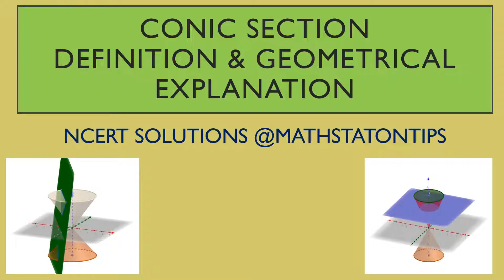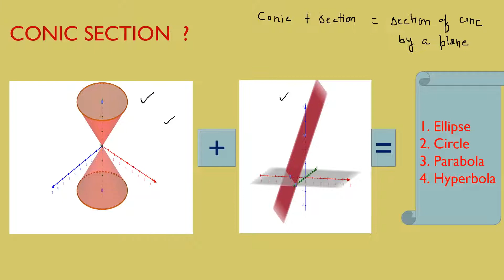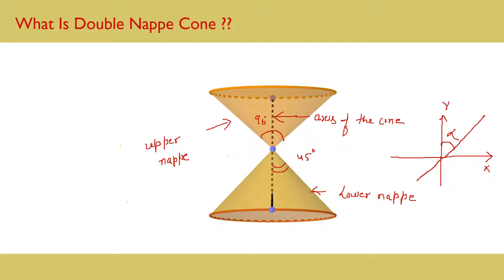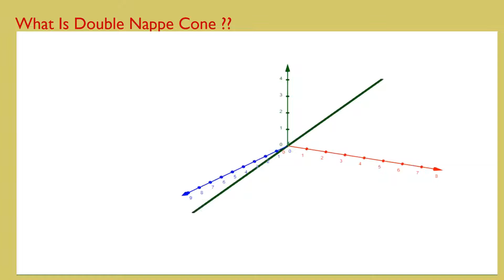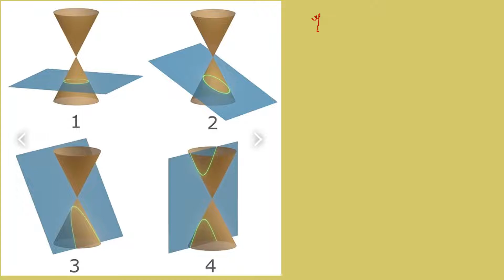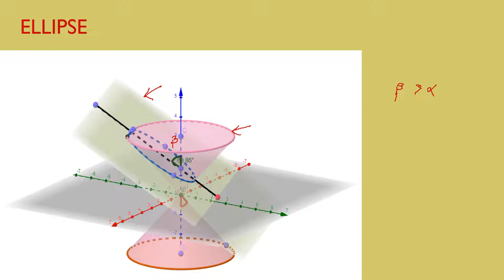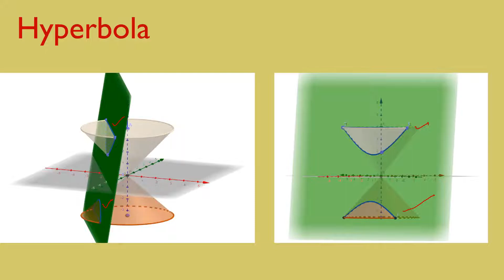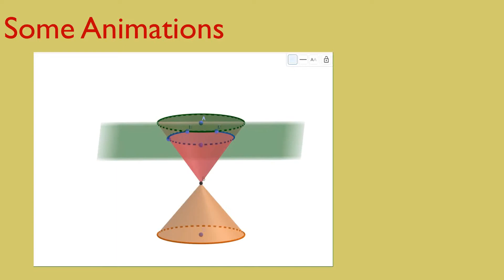CONIC SECTIONS 11th NCERT, B.A./BSc. Solid Geometry [Definition & Geometrical Explanation in Hindi ]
This lecture is designed specially for students of 11th, 12th  B.A./B.Sc. students studying  geometry at different level. In this students will find a simple geometrical Hindi explanation of the concept Conic Section.
Conic Section NCERT Class 11
Conic Section Solid Geometry B.A. B.Sc.-1
Class 11th Students can also consult this video on Permutation & Combination See Solution of Exercise 7.1